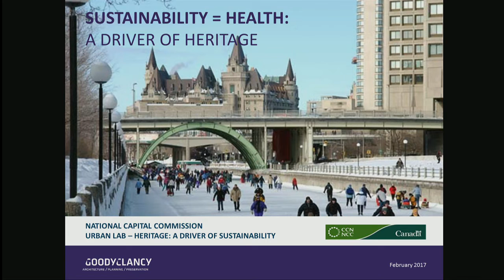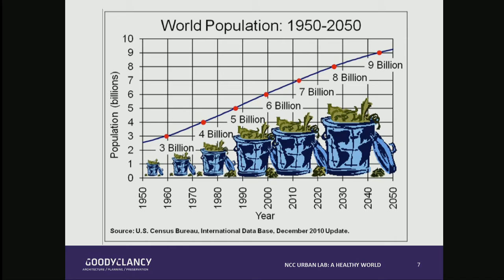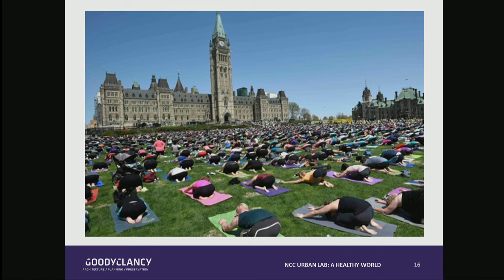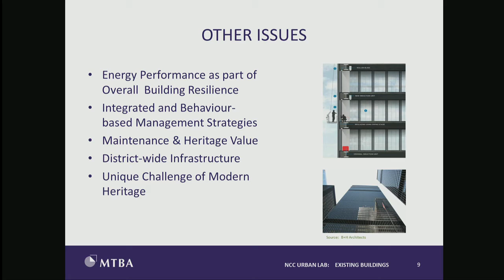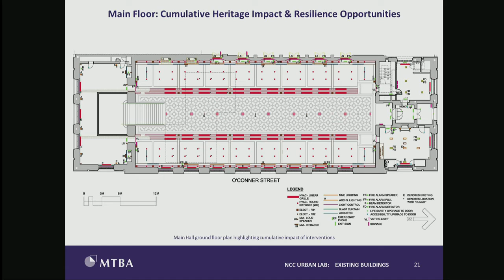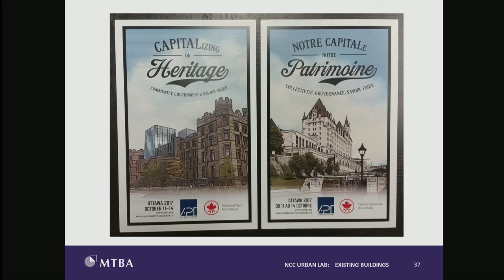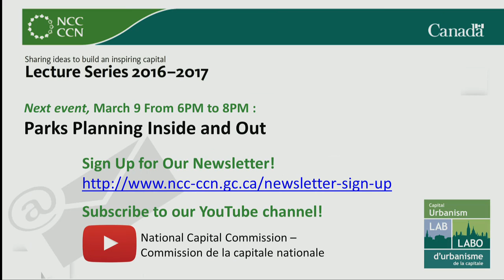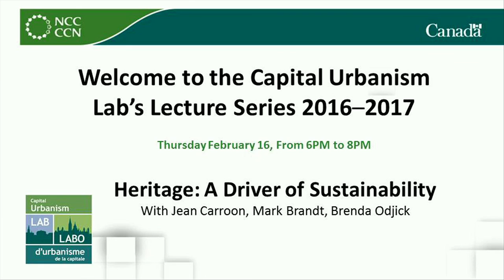Heritage: A Driver of Sustainability - Floor Audio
Canada’s 150thanniversary inspires us to think about the past, present and future of heritage in Canada and in the Capital.